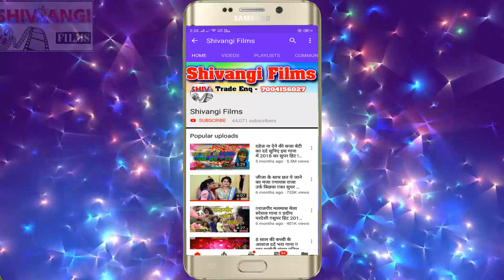2021New Year का सुपरहिट मगही HD VIDEO SONG || Pradeep Lal Yadav || HAPPY NEW YEAR मनैबै गे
Title:   HAPPY NEW YEAR  MANAIBAI GE
Singer:  Pradeep Lal Yadav
Lable: Shivangi films
Lyrics:  Rohit Bhajpuriya
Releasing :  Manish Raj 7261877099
Editor: Pintu Raj
DOP:  Bhushan Raja